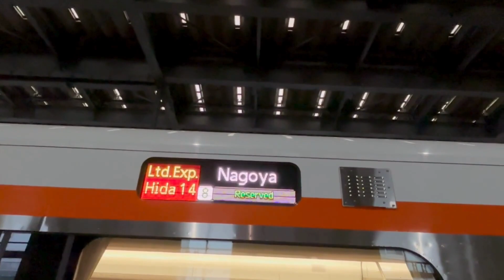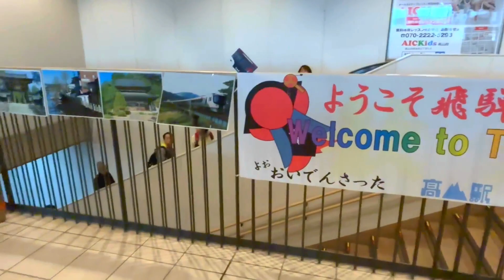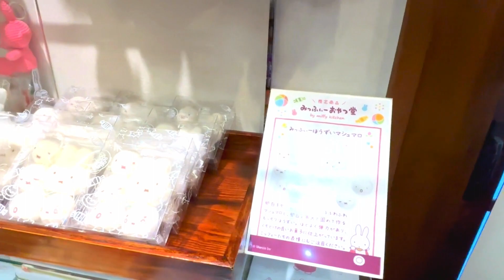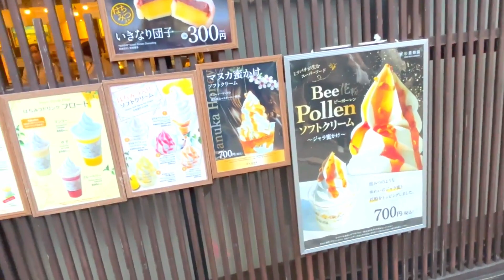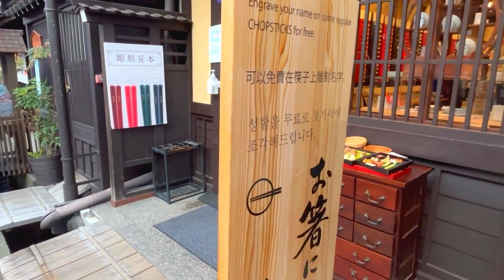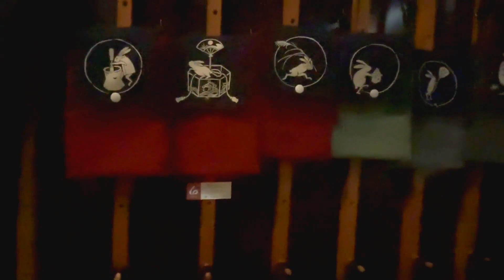Takayama Vlog!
On today’s vlog we are going to be taking a Scenic train to the beautiful city of Takayama.

Even in the cold and gloomy weather, it’s a lovely ride, totally recommend taking it if you can!!

Strolling around old town Takayama, while crowded, you can definitely take in the beauty of old Japan very well preserved, as well as delight in traditional dishes, sake and wonderful shopping opportunities, which of course we will take~ (˶ᵔ ᵕ ᵔ˶)

Also, tag along for a nice hotel recommendation!

✨All recorded in iPhone 15 ✨